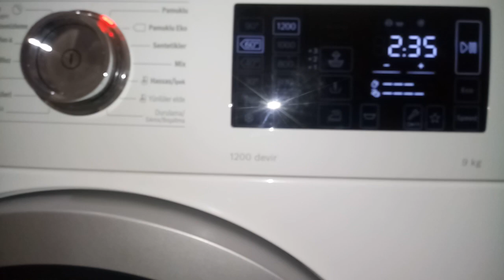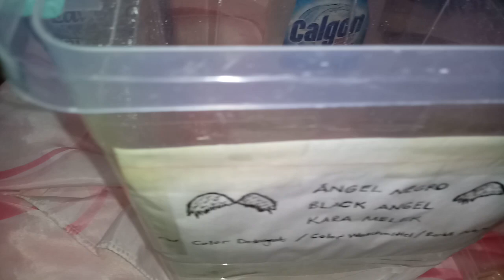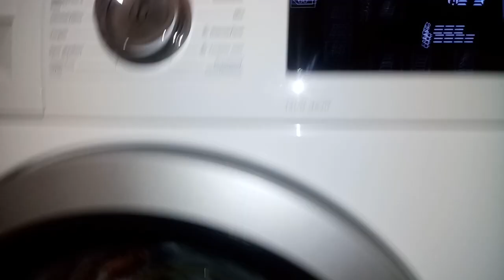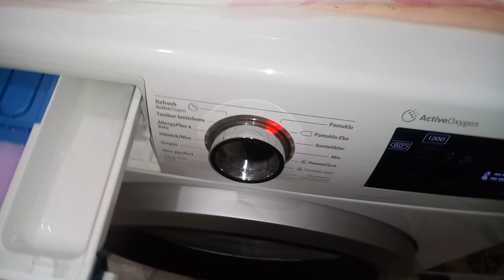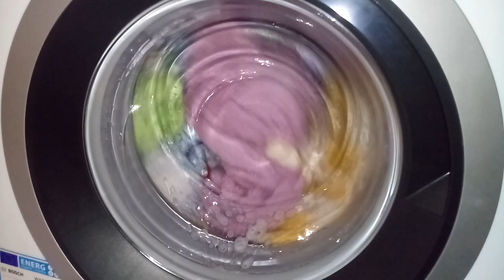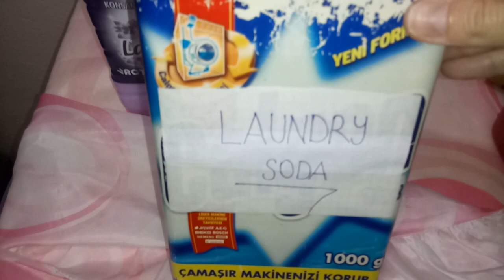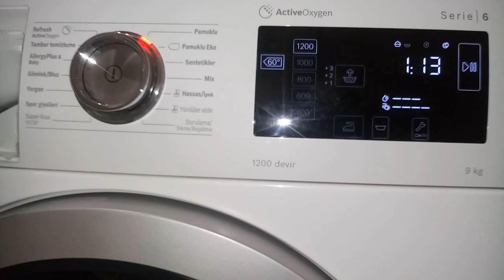🐰HAPPY EASTER !🐰😊 BOSCH SERIE 6 | CONCEPT :How To Wash Sheets & Towels with an Aromatherapy Scent?💜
Ürünlerin markası göründüğü için reklam yapmasam bile mecburen reklam.